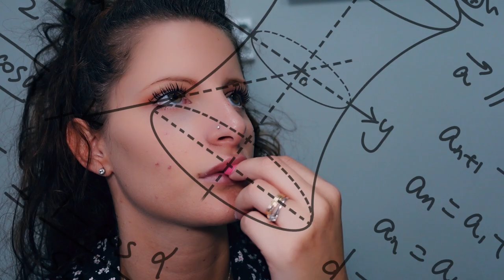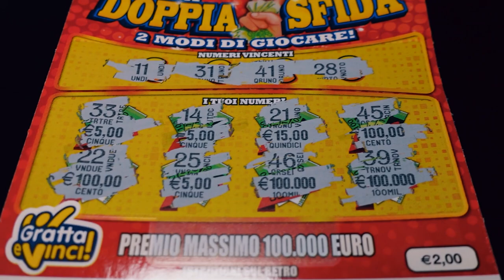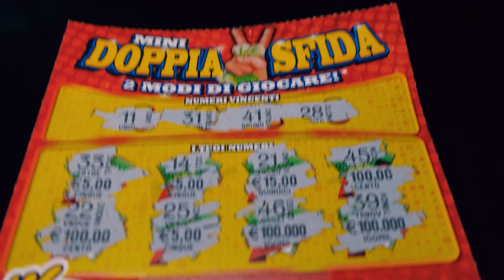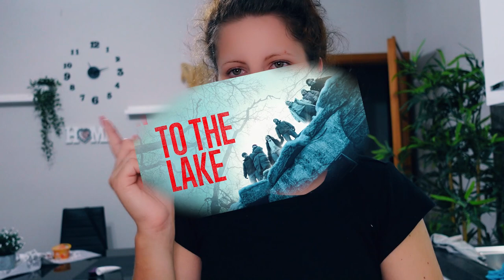😱NON CI STO' CREDENDO NEMMENO IO😱